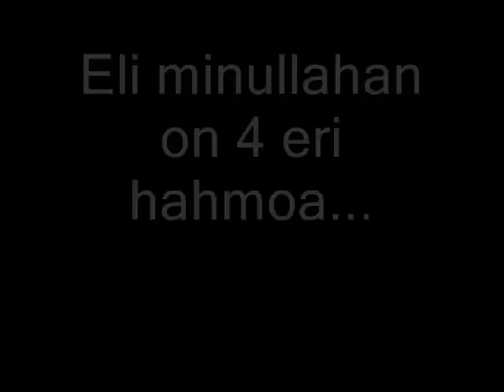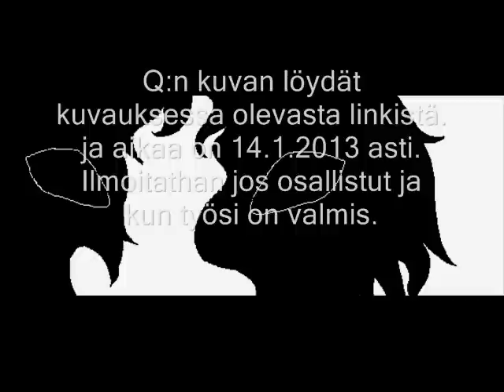Silmät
Kiitos jo etukäteen kaikille jotka osallistvat. :3